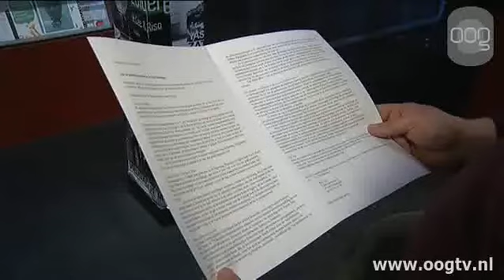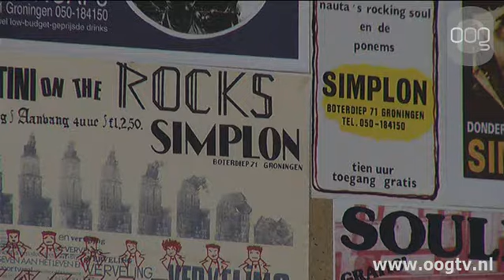Culturele instellingen Groningen vragen aandacht politiek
De culturele instellingen in Groningen maken zich zorgen over hun toekomst. In 2015 loopt de subsidiëring van de gemeente ten einde, wat ernstige gevolgen kan hebben voor het culturele leven in de stad. Om die reden heeft men de politieke partijen gevraagd bij het opstellen van de verkiezingsprogramma´s extra aandacht te schenken aan het hoofdstuk cultuur.  ¨Cultuur is voedsel in barre tijden¨, zo stelt initatiefnemer Berend Vis in de brief. ¨Het niveau van de culturele infrastructuur van een stad bepaalt mede de kwaliteit van het leven in de stad.¨  ¨Als we niet oppassen, wordt Cultuur steeds meer richting de zijlijn geschoven. Dit willen we voorkomen. Het is juist nu van het grootste belang, dat Cultuur in de nieuwe verkiezingsprograma´s een duidelijke plaats krijgt!¨, aldus Vis.